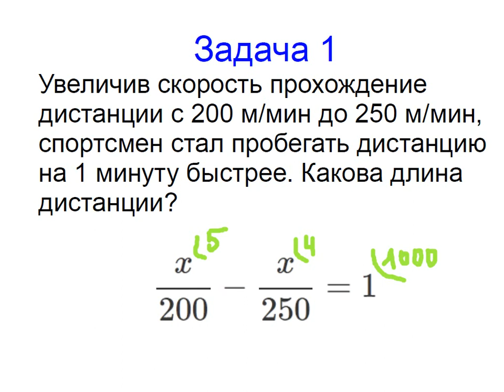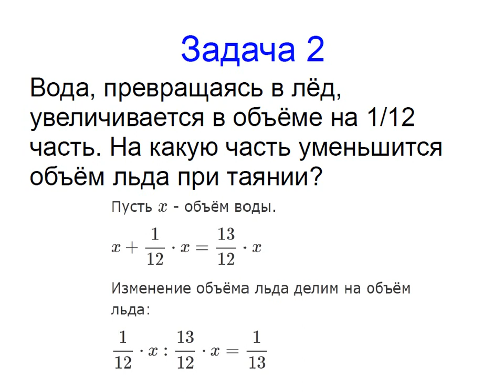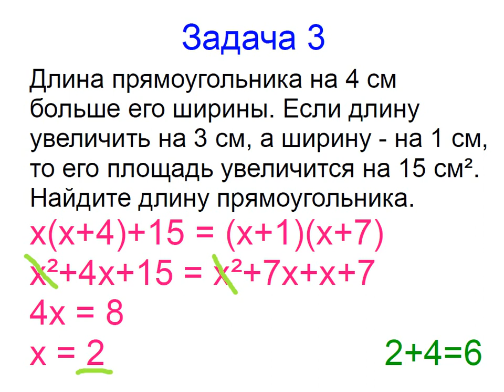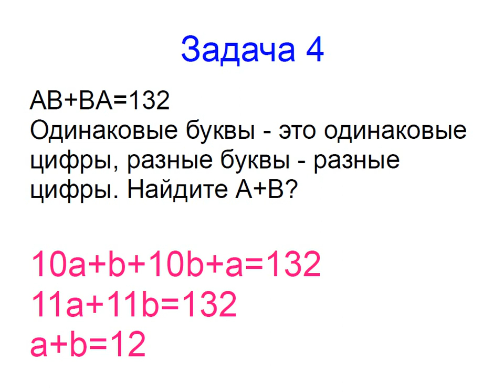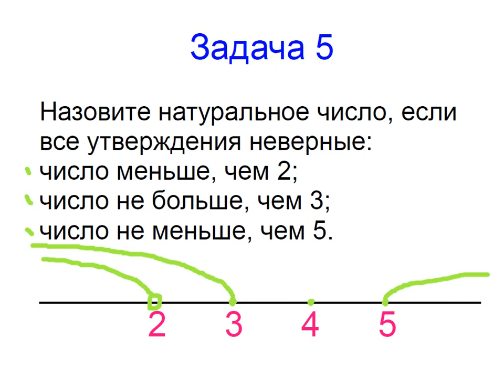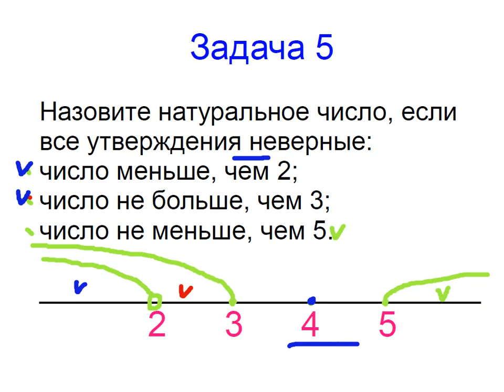Меташкола. Математика 6 класс 32 серия. Задачи к серии.